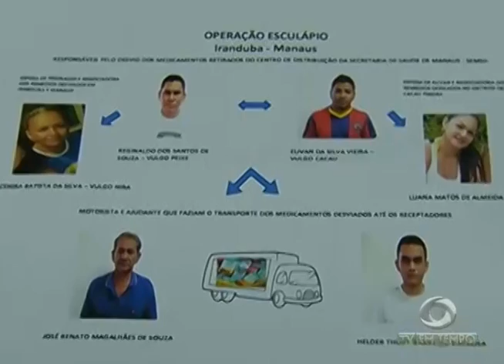15 Pessoas são presas na Operação Esculápio por desvio de Remédios Públicos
01º BLOCO JORNAL 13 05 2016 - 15 Pessoas são presas na Operação Esculápio por desvio de Remédios Públicos